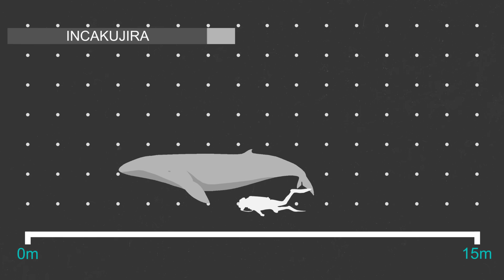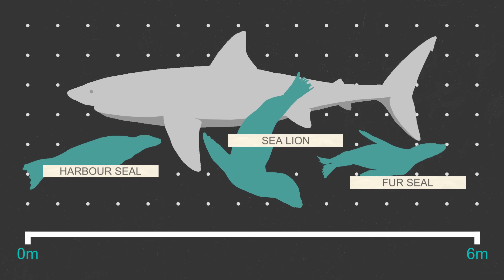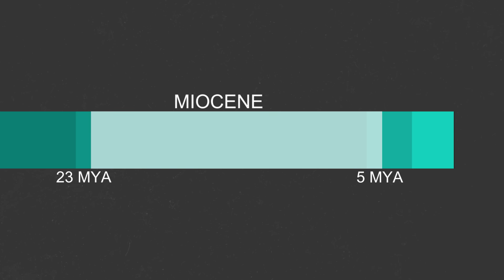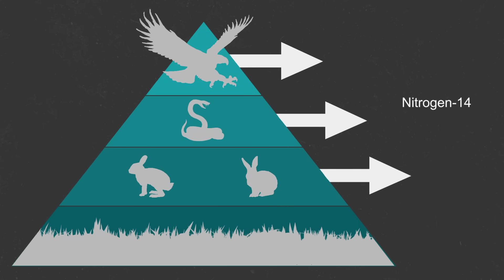What Did Megalodon Actually Eat?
Direct evidence of Megalodon feeding behaviour is rare and the small sample size of marine mammal bones with serration marks on them only tell us part of the story. This video explores the fossils of some of the victims of Megalodon while also showing some of the mother methods used to get an idea of what this giant creature was eating.